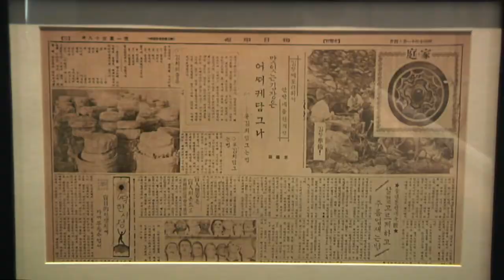AFN Pacific - Museum Kimchikan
People nowadays have tendency to look for healthier food to eat. KATUSA Corporal Ham, Eun-Sang shows us a popular Korean dish that is nutritious and healthy.